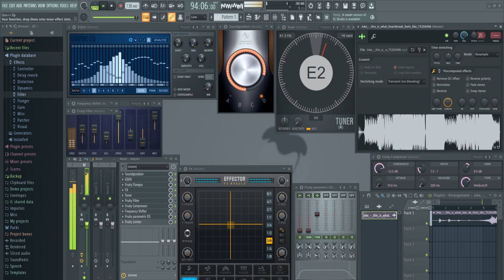Jvke - this is what heartbreak feels like (Remix by(Kancler))